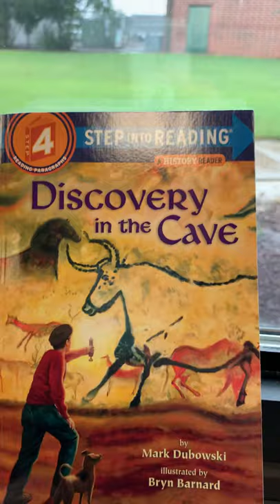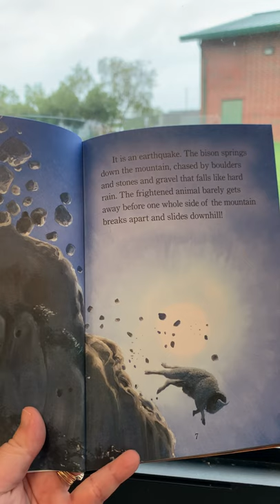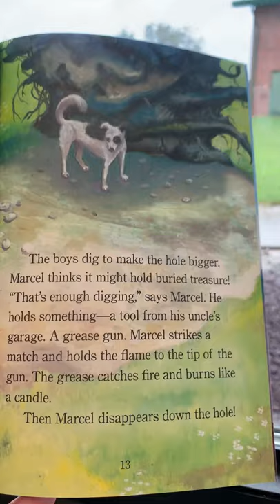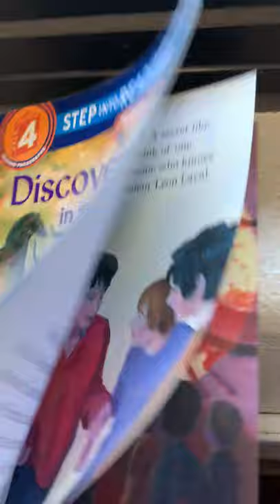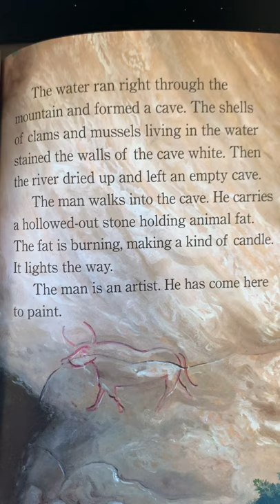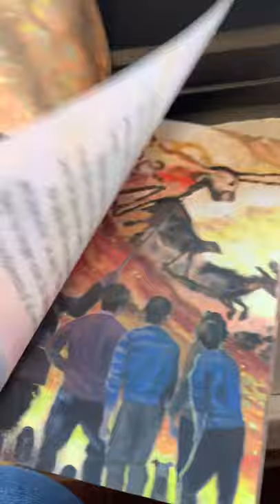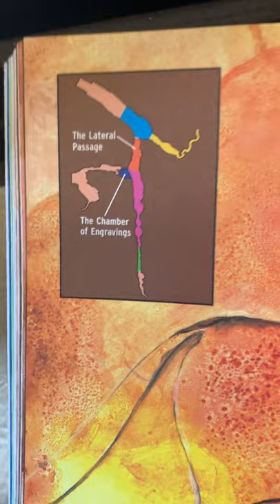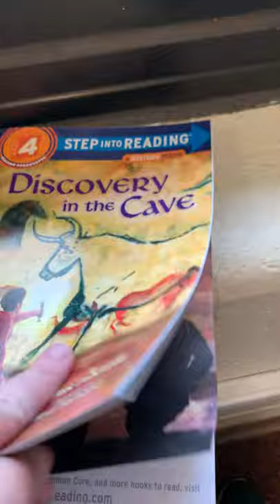Discovery in the Cave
Read aloud book about ancient cave paintings